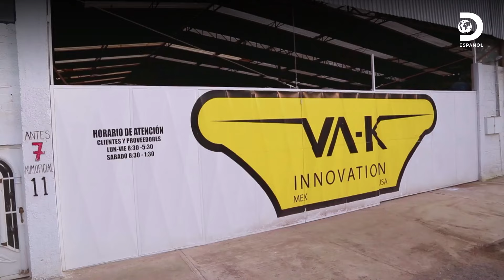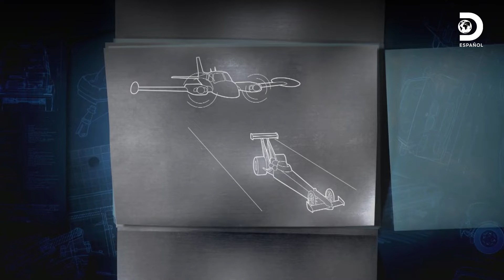Martin debe lidiar con el motor averiado de su dragster | Mexicánicos | Discovery en español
¡El ensayo fatal! Martín pone a prueba su dragster antes del duelo contra un avión, pero... ¡el motor se avería! ¿Adiós a su amado compañero de pista? 💥🏎️😰